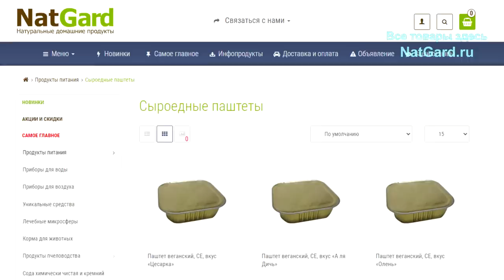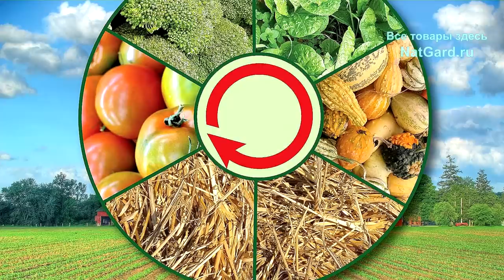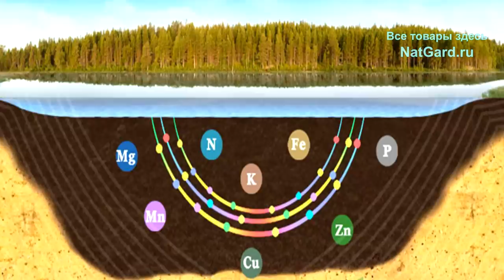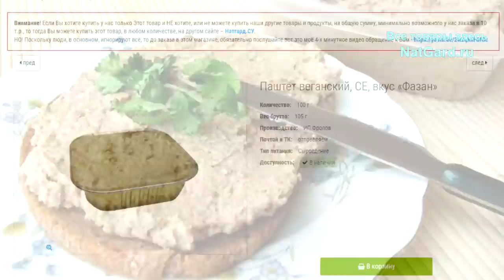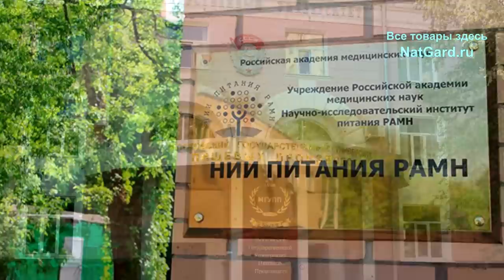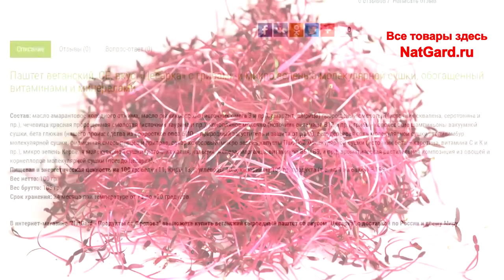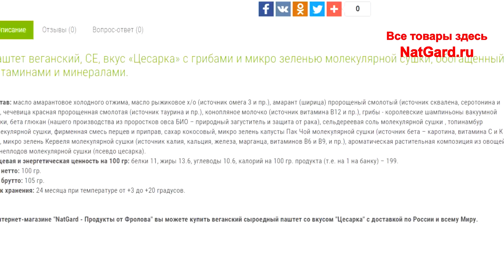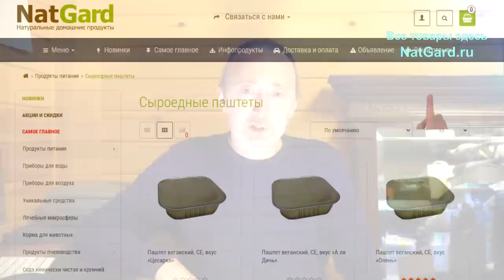ЕДА Будущего! Вкус и польза: так бывает! Паштеты, не имеющие аналогов в мире! Знайте это!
Это прорыв в пищевой индустрии - еда будущего: веганские, сыроедные паштеты и другие консервы без: консервантов, химии и высокой термообработки - но вкуснее обычных - вредных. На их создание ушли годы, аналогов им в мире нет, а вкус просто изумительный! Посмотрите это видео - информация ценнейшая!

👁️ Навигация (тайм-коды):
0:00 - Вступление, прорыв в пищевой индустрии! Как ЭТО купить?
1:19 - Что это за паштеты и почему их не было 2 года, а теперь есть?
3:00 - В чём же уникальность этих наших паштетов и др. консервов?
5:52 - Для кого рассчитана эта продукция? Сравнивать не с чем!
9:41 - Состав, НИИ Питания РФ, что будет в ближайшее время?
11:14 - Для примера, состав одного из первых 4-х паштетов!
Далее: как можно купить, мы отправляем в любые города и станы!